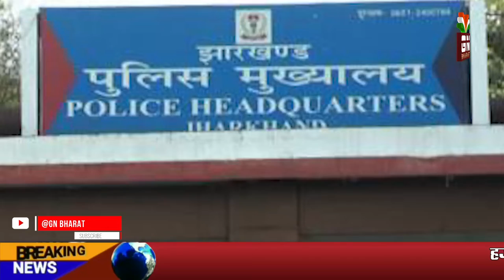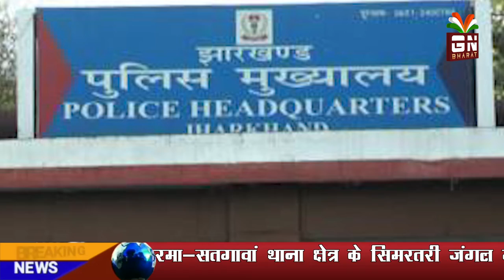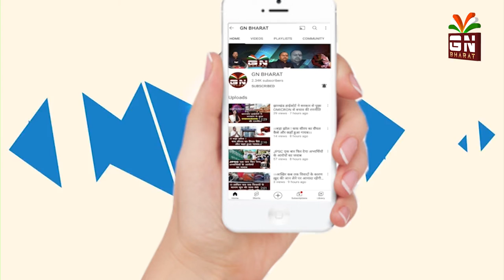80 लाख के जेवरात की चोरी के मामले में फंसे SP, पुलिस मुख्यालय ने सरकार से की हटाने की अनुशंसा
80 लाख के जेवरात की चोरी के मामले में फंसे SP, पुलिस मुख्यालय ने सरकार से की हटाने की अनुशंसा